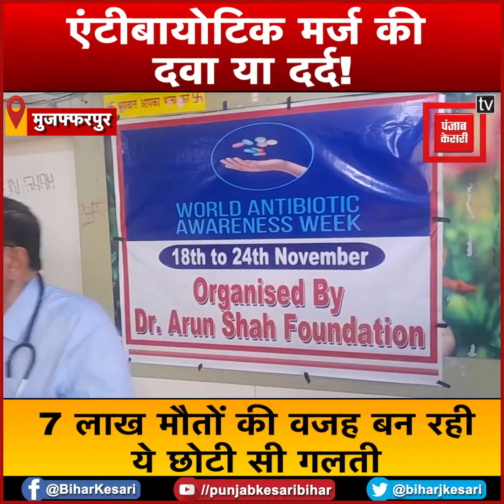अगर आप धड़ल्ले से antibiotic ले रहे है यां देने की सलाह धड़ल्ले से दे रहे हैं.. तो फिर हो जाये सावधान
अगर आप धड़ल्ले से एंटीबायोटिक(antibiotic) ले रहे है या देने की सलाह धड़ल्ले से दे रहे है तो फिर हो जाये सावधान.. आने वाले दिनों में आपको जरूरत पर आपके शरीर पर नहीं करेगा असर फिर क्या होगा.. उस वक़्त आपको बचाना मुश्किल होगा..